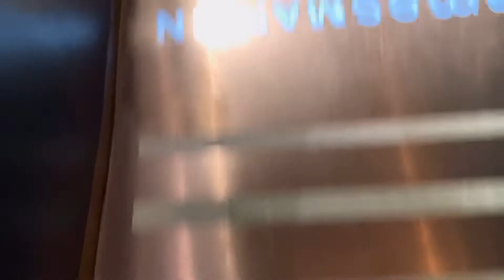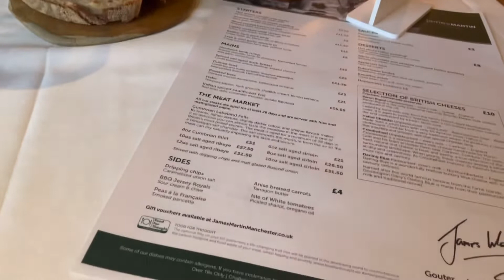OUR 10th YEAR WEDDING ANNIVERSARY